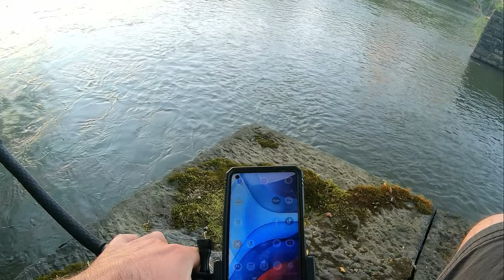Finally catching some YOUGHIOGHENY RIVER WALLEYE to eat since they are in season now.